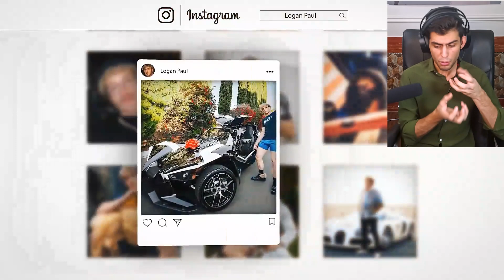پشت صحنه دوبله تئوس جیااان (خفن ترین یوتوبرهای ماشین باز)👹🎤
نظرتونو راجب این دوبله بگید😂❤️
اگر دوست دارید بازم از این پشت صحنه ها بذارم حتما تو کامنتا بهم بگید😃
و در آخر هم لایکو ساب یادتون نره جیگرا🤣

IDPay.ir/saeed-raf